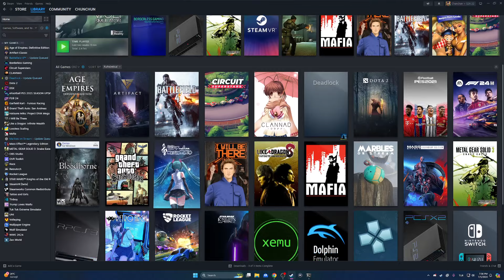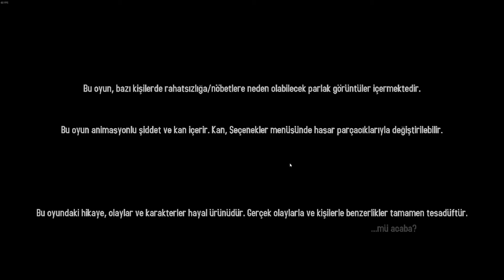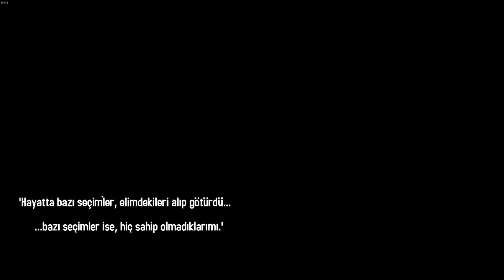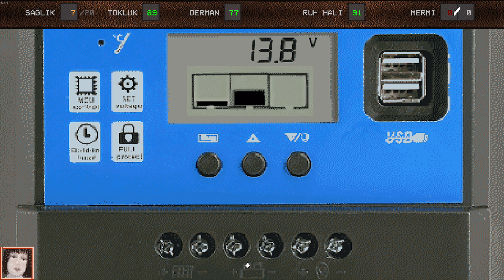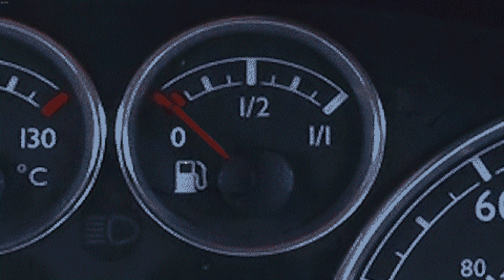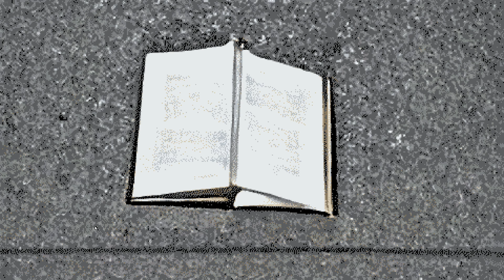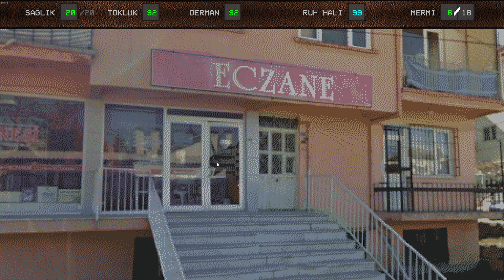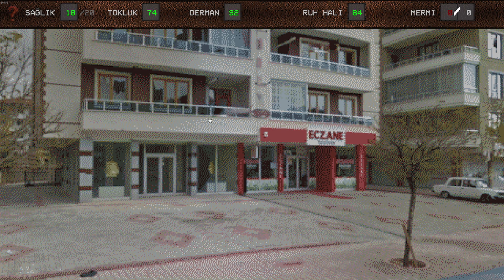NOBK I Will Be There